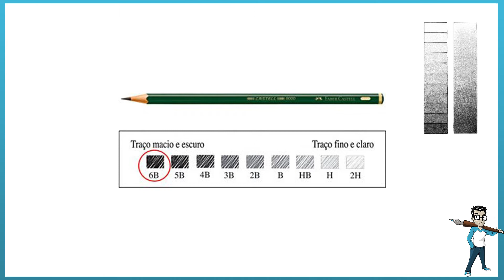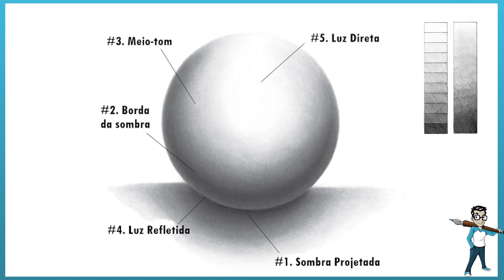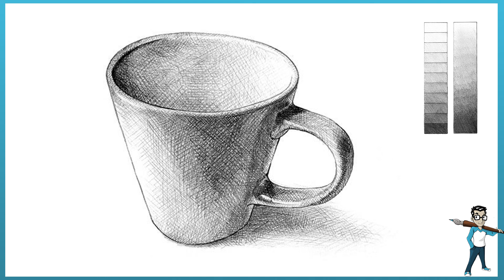Aula de desenho 4 - Luz e sombra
Professor Guilherme - Escola de artes/Itaboraí